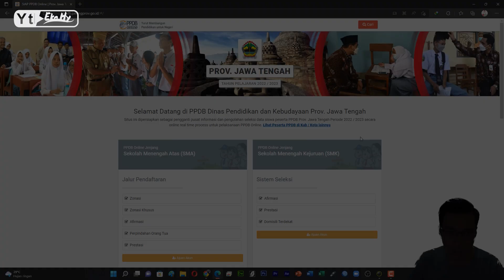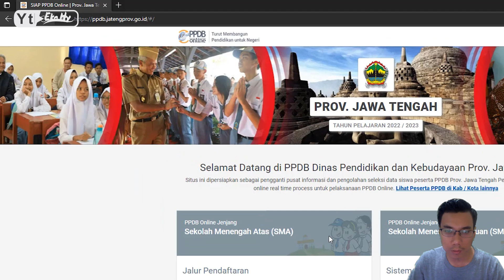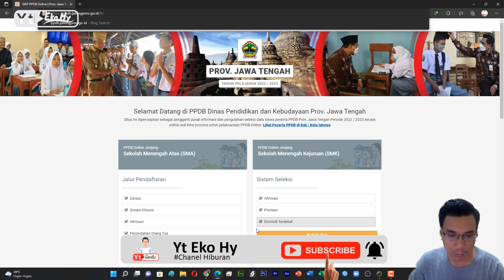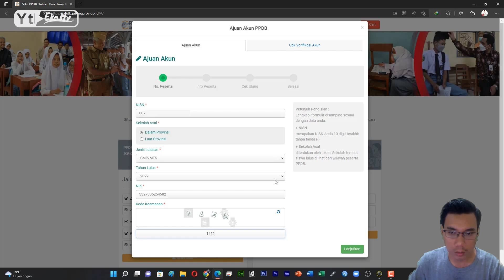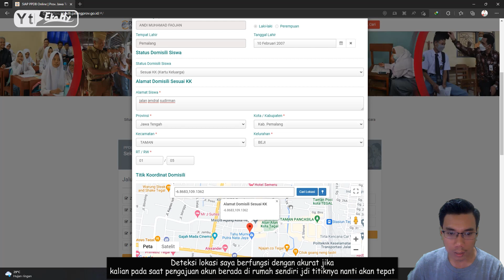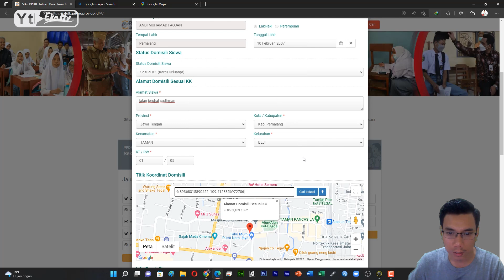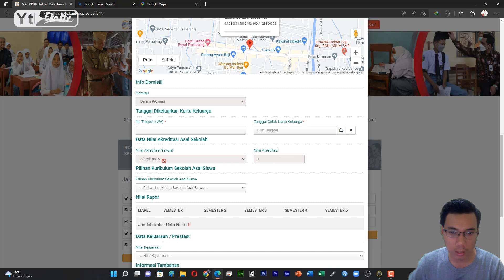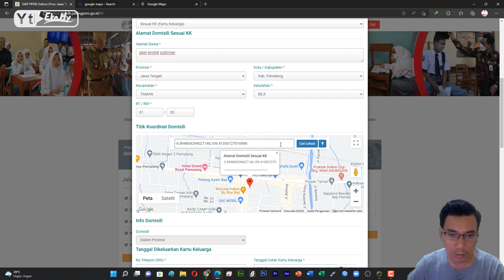Part 6 - Cara Menetukan Titik Kordinat biar tidak salah saat pengajuan AKUN PPDB 2022 Prov. Jateng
Cara merubah Titik Kordinat saat Pengajuan Akun PPDB SMA/SMK Provinsi Jawa Tengah

              (cara menentukan Titik Kordinat)

● Dan jangan lupa suport saya
✔ NYALAKAN LONCENGNYA
Hai temen2 semua trimakasih untuk kamu
Yang udah nyempetin waktu buat nontonin video ini